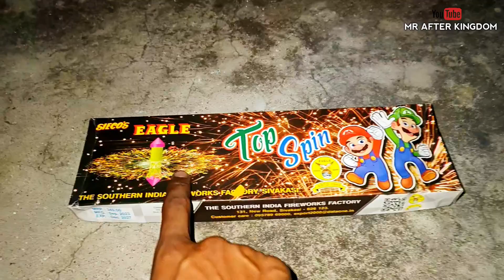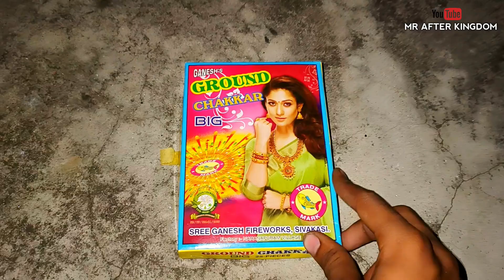New Crackers Testing | Different Diwali Crackers testing | fireworks crackers testing 2024